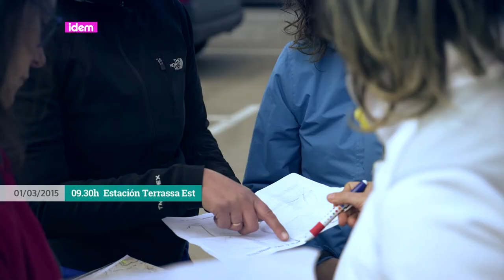[esp] Voluntarias en marcha